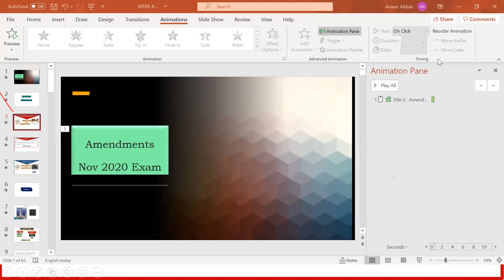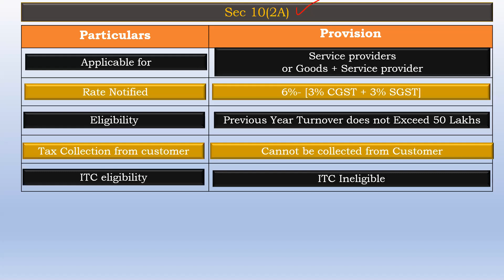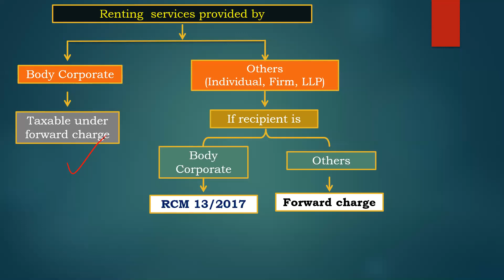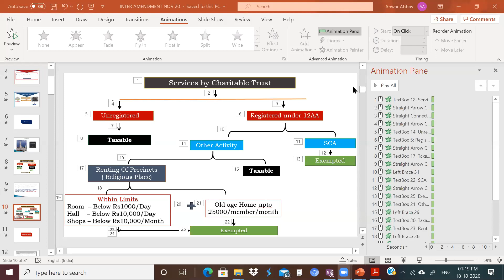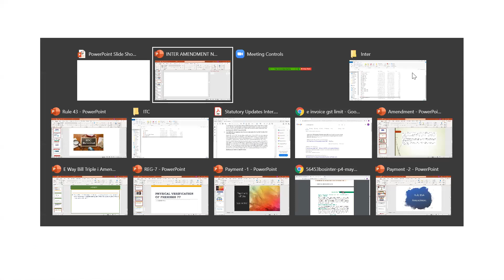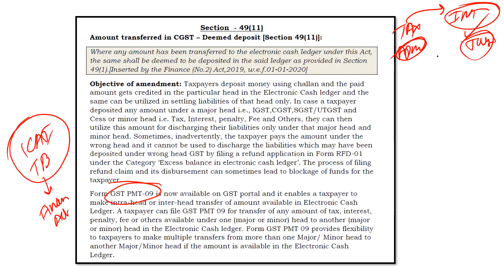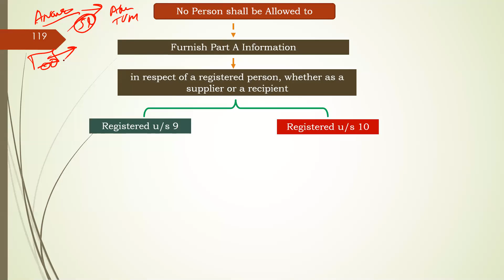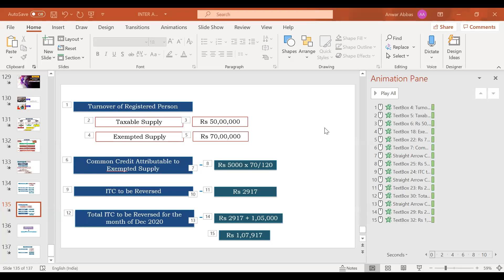GST AMENDMENT & REVISION_WEBINAR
SPEAKER : CA. ANWAR ABBAS